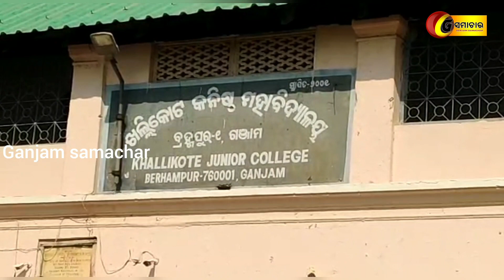ବ୍ରହ୍ମପୁର:ଖଲ୍ଲିକୋଟ୍ ଜୁନିୟର୍ କଲେଜରେ ଛାତ୍ରୀ ରାଗିଂ ଅଭିଯୋଗ!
ଗଂଜାମ ସମାଚାର //୧୮//୧୧//୨୦୨୨// ଖଲ୍ଲିକୋଟ୍ ଜୁନିୟର୍ କଲେଜରେ ଛାତ୍ରୀ ରାଗିଂ ଅଭିଯୋଗ!